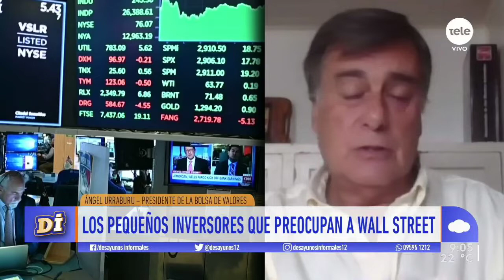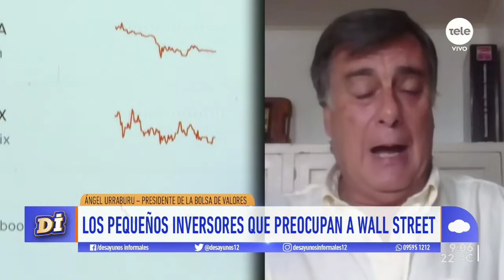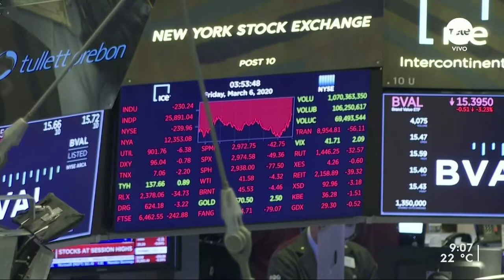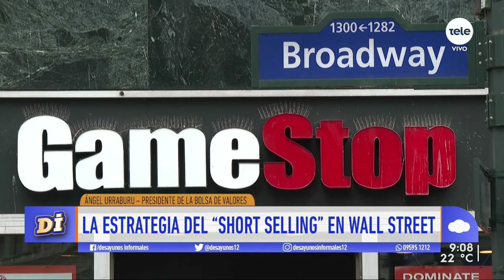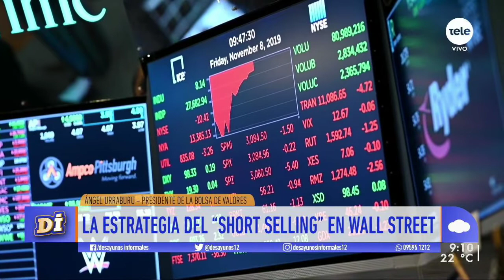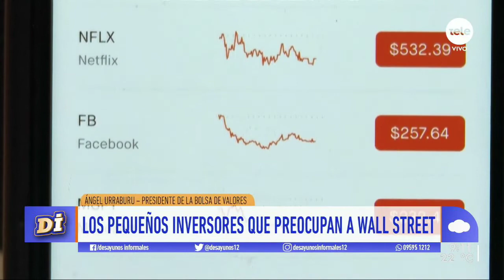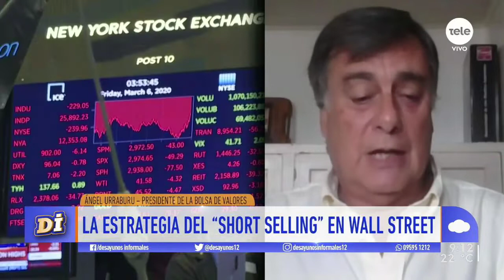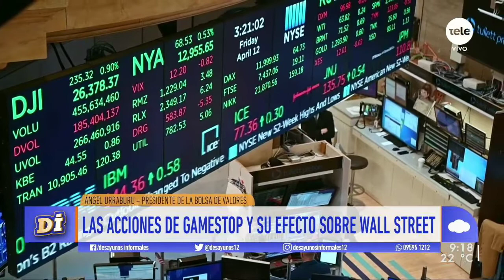Ángel Urraburu: "Los mercados quedaron dañados en el concepto básico que es la confianza"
El presidente de la Bolsa de Valores de Uruguay conversó sobre el acontecimiento en Wall Street tras la suba de las acciones de la empresa Game Stop. También habló sobre el efecto que genera este tipo de negocios.